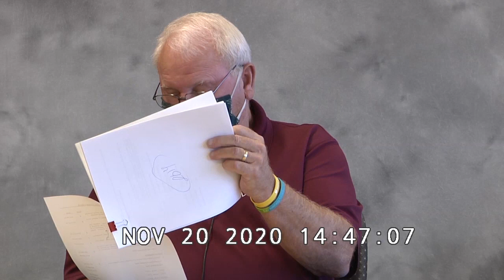Excerpts of video depositions for director removal